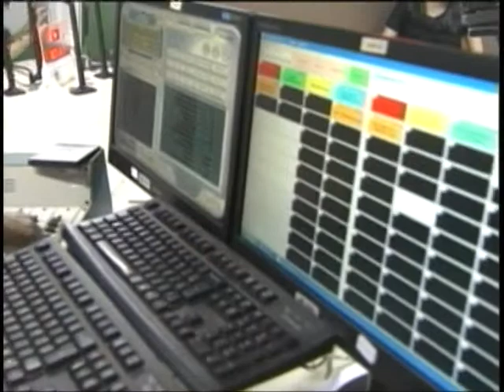CIDADES - Rádio Petrolina 98,3 FM, de Petrolina (PE)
BOM DIA, MINISTRO - 13.04.12: Trecho da entrevista com o ministro das Cidades, Aguinaldo Ribeiro, ao programa Bom Dia, Ministro (BDM) do dia 13 de abril de 2012. Na pauta, o ministro responde pergunta da Rádio Petrolina 98,3 FM, de Petrolina, e explicou a seleção de 2.582 municípios com até 50 mil habitantes para a construção de mais 107.348 unidades habitacionais pelo programa Minha Casa Minha Vida (MCMV 2). Além disso, o ministro abordou temas sob gestão da pasta, como mobilidade urbana e saneamento básico nas cidades.